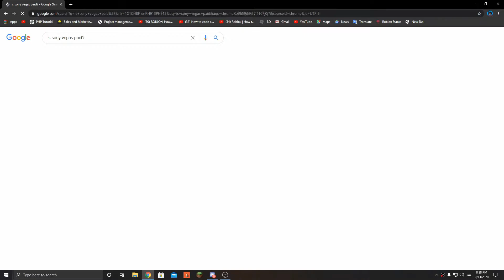When Sony Vegas is no free.. (A dumb video I made)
This is juts a random video I made with DaVinci Resolve.
Anyways I hope you enjoy watching this video and have a nice day!